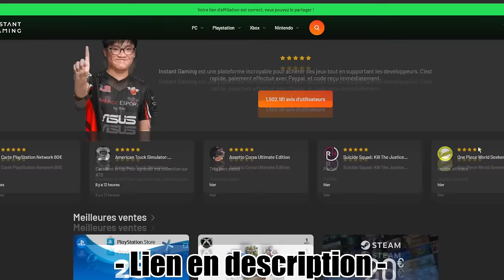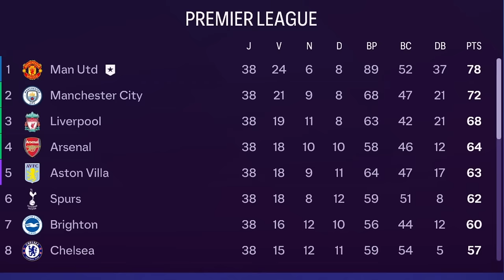15 SAISONS avec 3 CLUBS : On TERMINE en BEAUTÉ avec MANCHESTER ! (FC24)